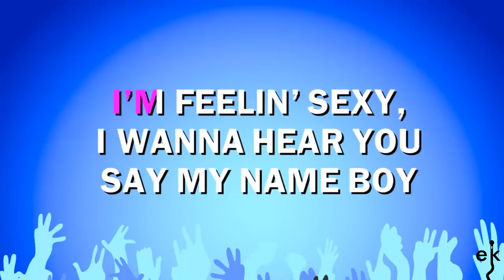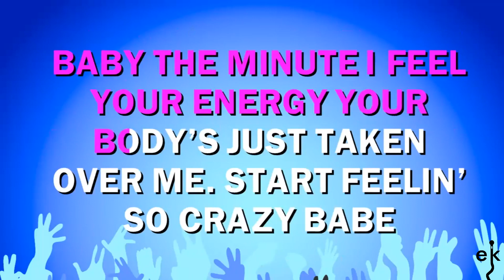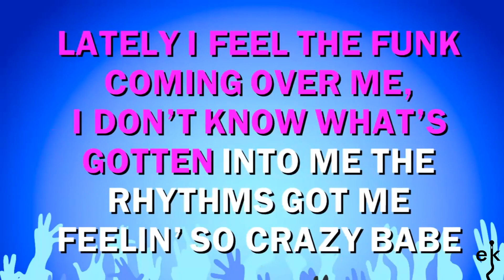Naughty Girl - Beyonce (Karaoke Version)